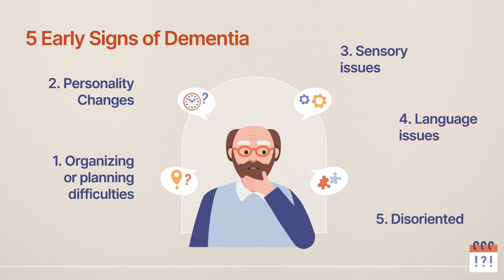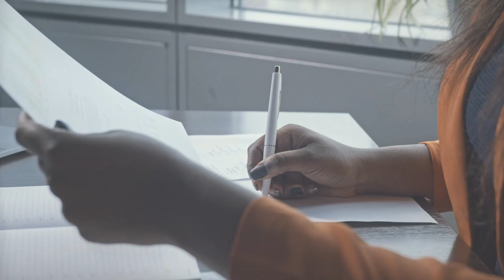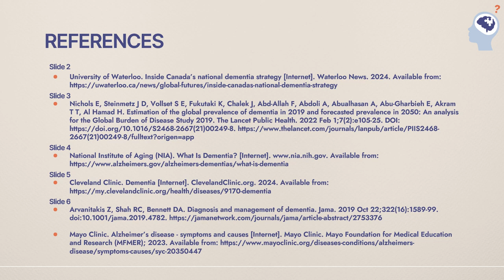Understanding Dementia [5 Early Signs]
Created by Group CPHI-A1 5: Grace Acheampong, Amber French & Riya Patel
Narrated by Amber French & Riya Patel
Video by Grace Acheampong

HLSC 4851U: Critical Perspectives of Health, Illness, and Healthcare
Faculty of Health Sciences: Ontario Tech University
Professor: Dr. Wally Bartfay (Winter 2024)

Welcome to our YouTube video on dementia, a growing public health issue that demands our attention in Canada and globally. We’ll look at the latest research, highlighting the urgency of addressing this public health issue.

We will see its immense impact on individuals, families, communities, and society. Today, there is an urgent need for action, urging policymakers, healthcare workers, and society to stay engaged. We can all do our part to support those affected by this condition.